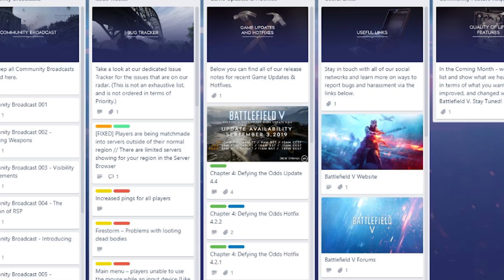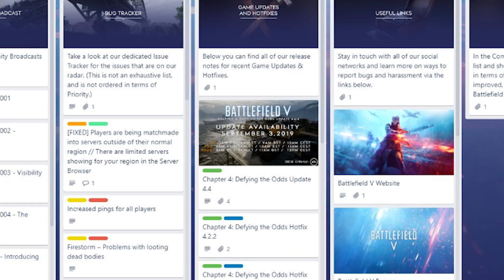ESTA SEMANA en BATTLEFIELD V - Errores, Ping, Parche y mas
●  Resumen de noticias en Battlefield V aqui los detalles